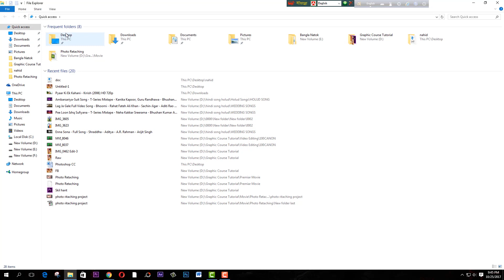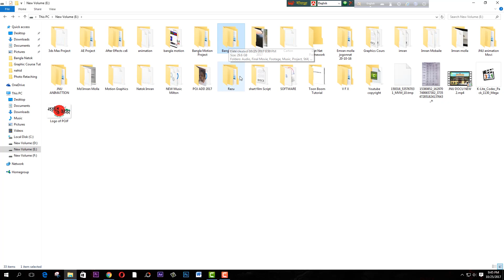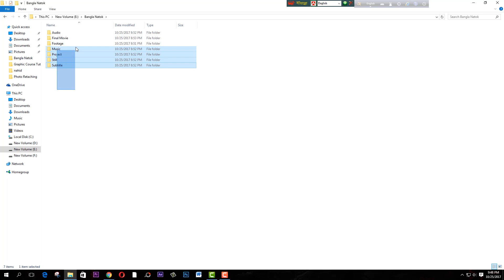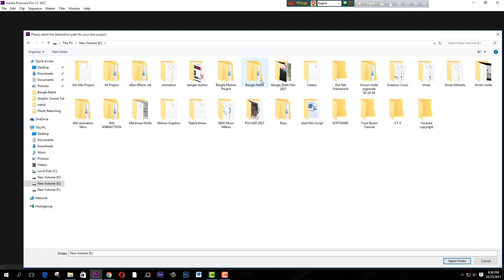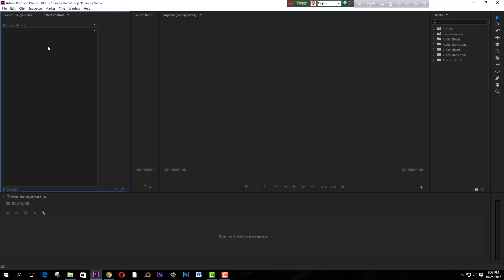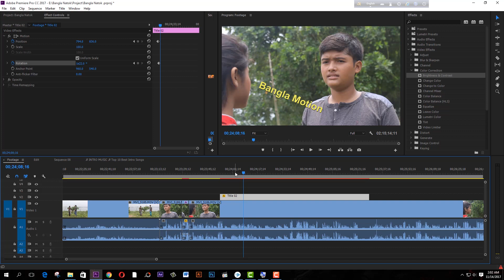(Lesson-2) How to Start a New Project (Adobe Premiere Pro CC 2017) বাংলা টিউটোরিয়াল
How To Start Video Editing Many of us do not know, the first act of video editing is to create a beautiful project, this video is very easy to show how you start the project.

Hello friends.